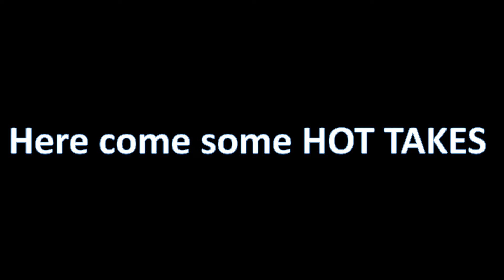Labor Day 2021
We had a busy weekend over Labor Day.  Race cars, the river,  softball practice, and nature!